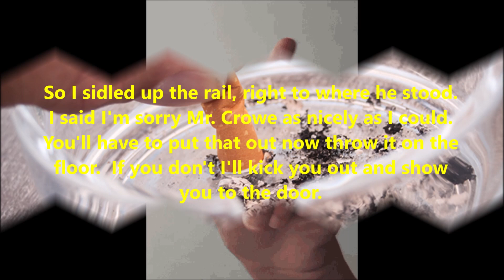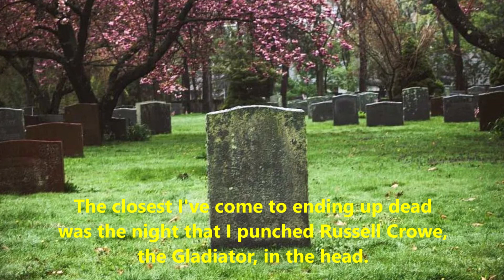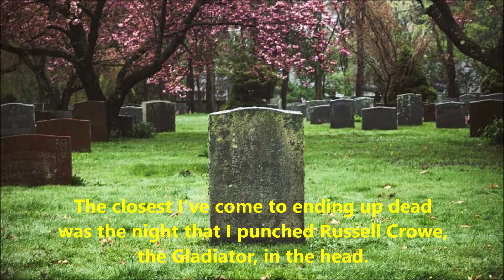The Night I Punched Russell Crowe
Another creation for my St. Pat's party that I thought others might enjoy.  As always, if anyone is concerned with copyrights, I'll take it down.  And no offense to Mr. Crowe, who's movies I always enjoy.